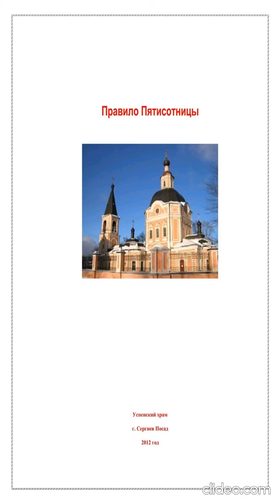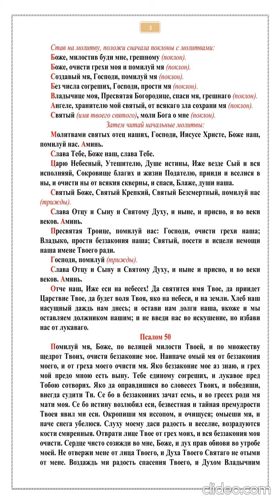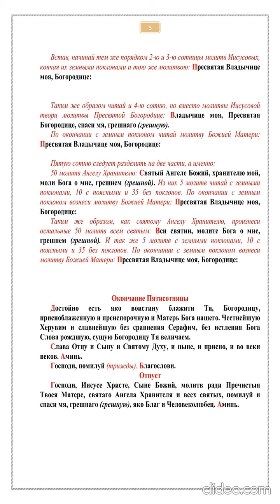5️⃣​0️⃣​0️⃣​ ПРАВИЛО ПЯТИСОТНИЦЫ — она имеет некую силу, столь ненавистную врагу! • Иисусова молитва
Музыка к фильму Павла Лунгина "Остров", автор Владимир Мартынов

0:00 страница № 1
0:30 страница № 2
1:00 страница № 3
1:30 страница № 4
2:00 страница № 5
2:30 страница № 6

ПРАВИЛО ПЯТИСОТНИЦЫ
Прямая ссылка
Формат файла Pdf, 1,09 Мб

Android 4,03 и выше, 1,3 Мб

Правило Пятисотницы Молитвенное правило для православных христиан

«О молитве Иисусовой знают многие православные христиане. Но часто ей
не придают такого значения, какого она заслуживает, а между тем это главная, ключевая добродетель, вокруг которой все вращается. Если воспользоваться библейским образом, то эту молитву можно сравнить с океаном, который в первобытные времена, до потопа, омывал всю землю и орошал ее.
Без живительного действия молитвы Иисусовой, этого духовного океана, в человеке ничто не может произрастать и тем более плодоносить.

Существует мнение, что заниматься Иисусовой молитвой могут только монахи, а мирянам, у которых каждый день множество забот, это невозможно. Но вспомним, например, святого праведного Иоанна Кронштадтского.

Что стало причиной его необыкновенного преуспеяния?

Об этом мало говорят, но он был делателем непрестанной молитвы. Поскольку он был очень ревностным христианином, то взял на себя необыкновенный подвиг служения ближним, образно говоря, принял монашество среди мира, и, чтобы сохранить собранность, не поддаться суетным и греховным помыслам, ему было необходимо чрезвычайное напряжение сил. Кроме того, диавол воздвиг против него чрезвычайно сильную хульную брань, о которой отец Иоанн иногда говорит в своих дневниках.

Обратиться к Иисусовой молитве его заставила нужда. И вот он, помимо того, что вычитывал положенные молитвословия и каждый день служил литургию, непрестанно призывал имя Господа Иисуса Христа. И хотя отец Иоанн находился среди людей, в суете, он сохранял внутреннее внимание, позволявшее ему трезвенно следить за собой. Более того, постоянное занятие Иисусовой молитвой привело его в состояние такой необыкновенной нравственной чистоты, что по временам он созерцал в себе присутствие Пресвятой Троицы.

Итак, человеку, ищущему спасения, можно дать такой краткий совет:

«Молись!»

Это самое главное, и если человек будет это делать, то постепенно придет и все прочее, как сказано Самим Спасителем:

«Ищите прежде Царства Небесного, и остальное приложится вам».

Иисусова молитва и есть то самое Царствие Небесное, которое нам нужно искать. Святые отцы даже называют ее тем единственным драгоценным бисером, ради которого купец, то есть всякий христианин, оставляет все свои богатства. Эта жемчужина, молитва Иисусова, хотя и мала, но по ценности своей равна огромному богатству. И это сравнение, конечно, справедливо. В краткой молитве Иисусовой мы действительно обретаем всю полноту действия благодати.

Для лучшего запоминания можно дать такое чрезвычайно краткое наставление: нужно стяжать непрестанную внимательную молитву Иисусову. Об этих двух свойствах молитвы — непрестанности и внимательности — мы должны заботиться больше всего, а вместе с этим придет и все остальное. Если же мы будем этим пренебрегать и думать, что мы можем и сами какой-то хитростью исполнить отдельную заповедь Евангелия или совет святых отцов, то у нас ничего не выйдет. Это лишь мечты».

Схиархимандрит Авраамий (Рейдман)